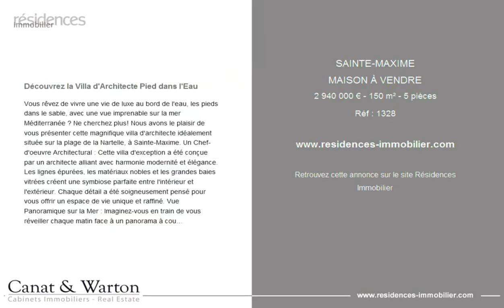SAINTE-MAXIME - MAISON À VENDRE - 2 940 000 € - 150 m² - 5 pièces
Référence : 1328

Découvrez la Villa d'Architecte Pied dans l'Eau

Vous rêvez de vivre une vie de luxe au bord de l'eau, les pieds dans le sable, avec une vue imprenable sur la mer Méditerranée ? Ne cherchez plus! Nous avons le plaisir de vous présenter cette magnifique villa d'architecte idéalement située sur la plage de la Nartelle, à Sainte-Maxime. Un Chef-d'oeuvre Architectural : Cette villa d'exception a été conçue par un architecte alliant avec harmonie modernité et élégance. Les lignes épurées, les matériaux nobles et les grandes baies vitrées créent une symbiose parfaite entre l'intérieur et l'extérieur. Chaque détail a été soigneusement pensé pour vous offrir un espace de vie unique et raffiné. Vue Panoramique sur la Mer : Imaginez-vous en train de vous réveiller chaque matin face à un panorama à couper le souffle sur la mer scintillante. Depuis votre terrasse, votre salon ou même votre chambre à coucher, vous pourrez profiter de la vue exceptionnelle sur l'horizon bleu azur. Les couchers de soleil deviendront votre spectacle quotidien. Accès Privé à la Plage : Pour les amoureux de la mer, cette villa offre un accès direct et privilégié à la plage de la Nartelle. Profitez des joies de la baignade, des sports nautiques et de la détente sous le soleil méditerranéen sans quitter votre résidence. Une occasion unique de vivre en harmonie avec la nature environnante. Espaces de Vie Conviviaux : L'intérieur de la villa a été pensé pour créer des espaces de vie conviviaux et fonctionnels. Une cuisine moderne entièrement équipée vous invite à préparer de délicieux repas, que vous pourrez savourer dans la salle à manger ou sur la terrasse en plein air, en admirant la mer. Chambres Somptueuses : Les chambres sont de véritables cocons de luxe. Spacieuses, lumineuses et aménagées avec goût, elles vous offrent des nuits paisibles et réparatrices. Les suites parentales, avec vue sur la mer, procurent une sensation d'exclusivité et de bien-être. Proximité des Commodités : La villa se situe à proximité immédiate des commodités, des commerces et des restaurants. Vous pourrez ainsi profiter de la vie locale tout en bénéficiant d'un cadre privilégié et tranquille. Ne manquez pas cette opportunité exceptionnelle de posséder une villa d'architecte pied dans l'eau, sur la plage de la Nartelle à Sainte-Maxime. Contactez-nous dès maintenant pour organiser une visite et entrez dans l'univers de l'élégance et du luxe méditerranéen.

Cette annonce vous est proposée par l'agence CANAT & WARTON ST RAPHAEL

|2914117|